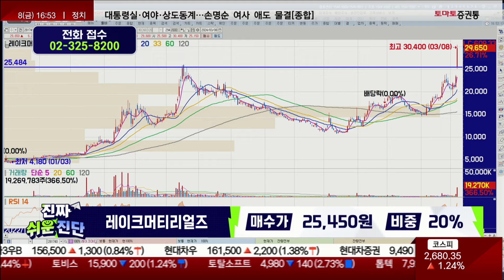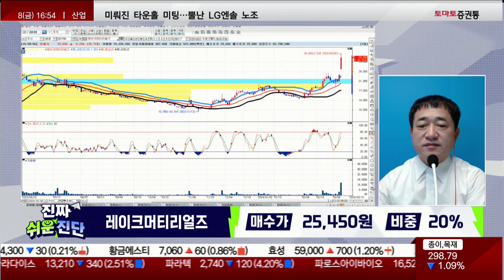레이크머티리얼즈(281740) / 드디어 시장이 알아보기 시작했습니다 이것만 조심하세요 [최병운 전문가_진짜 쉬운 진단]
- 개장 시황
- 급등주 분석
📌 나만 알고 싶은🙈 쩜상 시크릿💡
- 이슈 정리
- 테마 분석
- 종목 분석